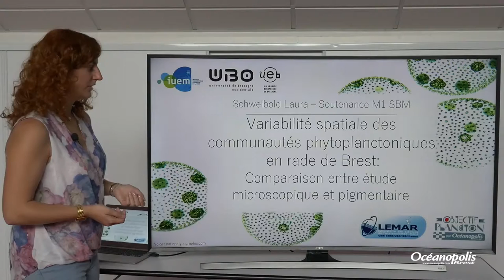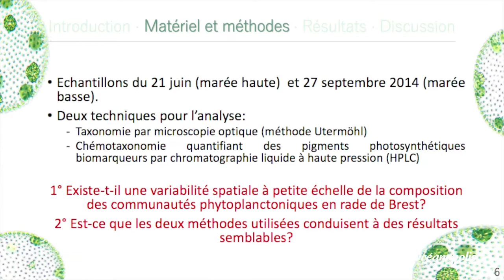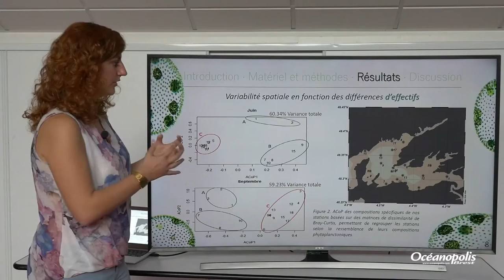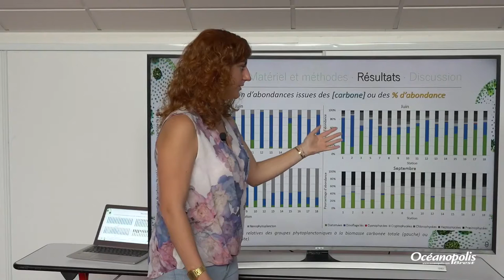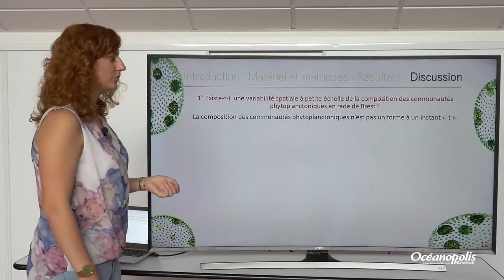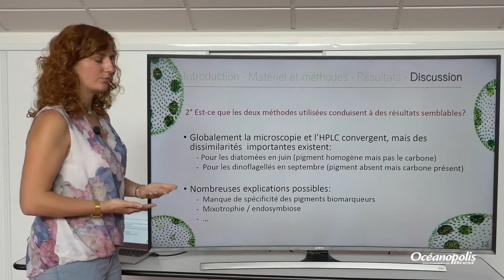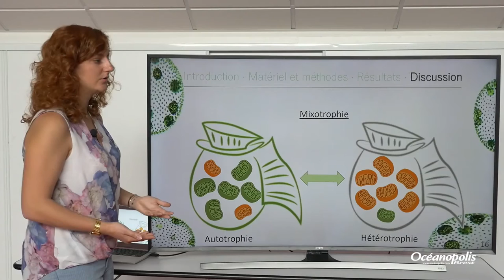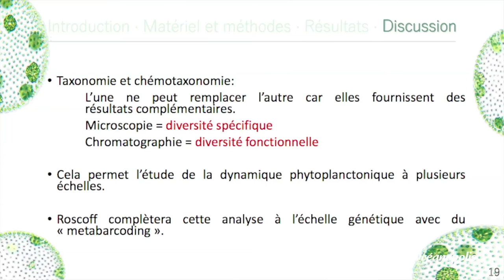Objectif Plancton : la variabilité spatiale des communautés phytoplanctoniques en rade de Brest.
Laura Schweibold, étudiante en Master de biologie marine à l'IUEM, nous présente les résultats fournis par les premiers échantillonnages d'Objectif Plancton.

Cette opération vise à collecter des séries de données sur le plancton. Grâce au concours de plaisanciers, mobilisés en rades de Brest, Lorient et Concarneau, des prélèvements sont effectués en différents lieux simultanément afin de mesurer la concentration planctonique propre à chacun d’eux.

Ce projet scientifique participatif inscrit sur le long terme permet de donner un aperçu global de la population planctonique d’un environnement à un instant T et donc d’acquérir des données de prélèvements inédites.
Cette démarche s’inscrit dans le cadre du partenariat entre Océanopolis et la Commission Intergouvernementale de l’UNESCO.